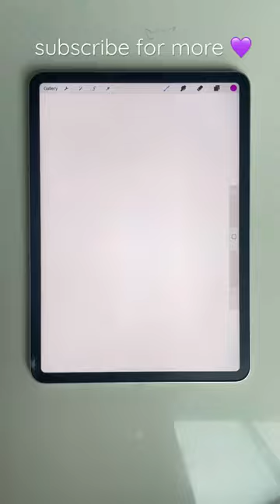Drawing tutorial: Requested Personalise Name art for Kasey 🖌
Procreate Drawing Tutorial: Requested Personalise Name art with caligraphy

Welcome!
My channel is Procreate beginners friendly 💜
I share multiple digital art ideas along with procreate tips and hacks to help you explore procreate to the fullest! 🦋

If you liked this video please like and subscribe for more procreate tutorials and do not hesitate to comment below the type of content that you would like me to create for you!

Feel free to check out my Etsy stores for procreate brushes and palettes ✨

Shop My Art Stores:

procreate tool store ❤️  ~

Art store 🤍 ~

TOOLS I USE:
- Apple iPad Pro 11inch 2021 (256gb)
- Apple Pencil 2nd Generation:
- Paper Screen Protector:
- Table Tripod to Film:
- Apple Ipad Case With Keyboard